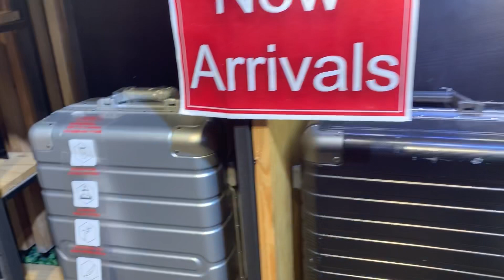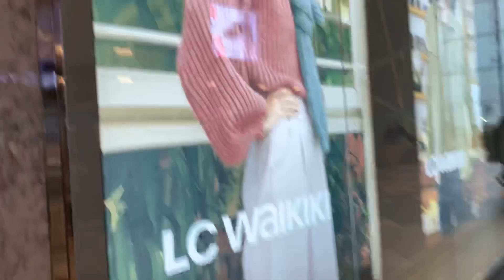مول مارينا وجولة جميلة وتخفيضات مهمة في كل الأروقة والمحلات